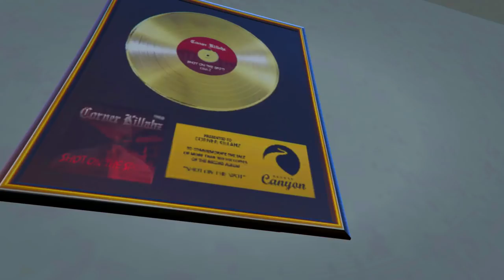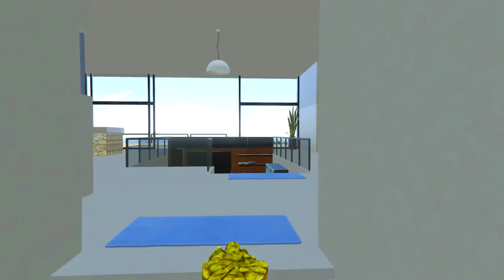UNE VILLA DE MILLIARDAIRE SECRÈTE AVEC GROOT !